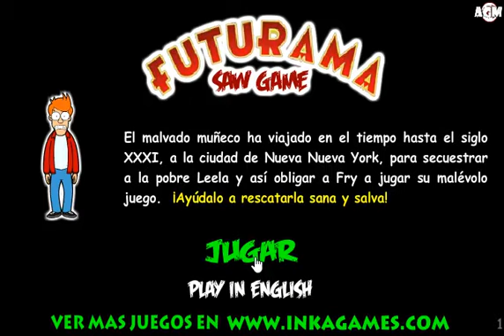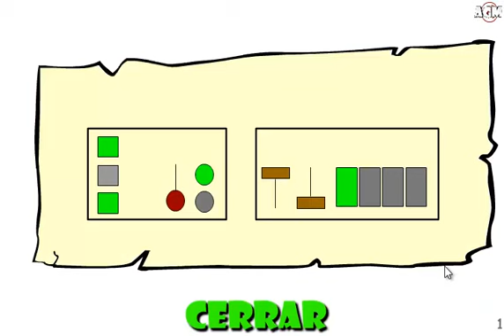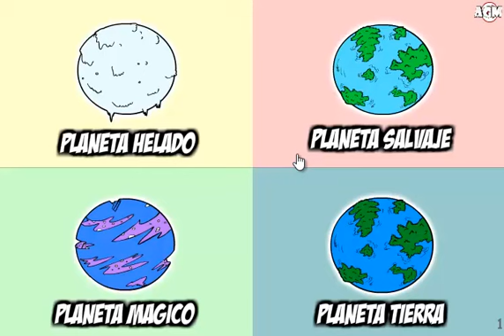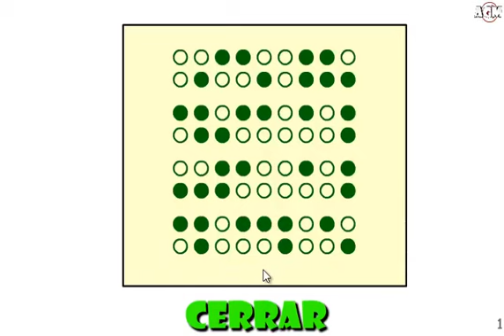Solución Futurama Saw Game COMPLETA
Solución Completa de Futurama Saw Game, solución completa del nuevo juego de inkagames Futurama Saw Game. New Walkthrough Futurama Saw Game.